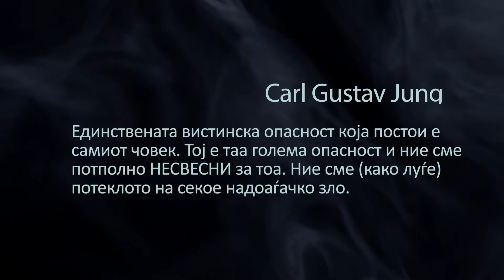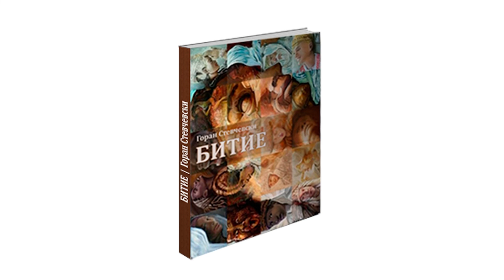VIZIJA STRAHA – Goran Stevcevski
Средња класа је уништена. Број сиромашних је у великом порасту. Прети глад. Што да се уради? Инерција рационалности каже: ИДИТЕ НА СЕЛО. Преселите се тамо. Обраѓујте земљу и спасите се. Људи безглаво купују земљу. Почињу да је обраѓују. Живе на чистом ваздуху, пију изворску воду. Што би Емир Кустурица рекао: Може нас спасити само ВРАЌАЊЕ НА КОРЕНЕ. Још једна флоскула УМОРНОГ УМЕТНИКА. Недостаје идеја. Суфлира се враќање на старо. РИГИДНА ВИЗИЈА. СТЕРИЛНА ВИЗИЈА. ПРЕДЛОГ МРТВЕ ДУШЕ. НЕДОСТАЈЕ ВИЗИЈА ПРОСПЕРИТЕТА.

The middle class is destroyed. The number of the poor is growing rapidly. Hunger threatens. What to do? The inertia of rationality says: GO TO THE VILLAGE. Move there. Cultivate the land and save yourself. People are headlong buying land. They start processing it. They live in clean air, they drink spring water. What would Emir Kusturica say: RETURN TO THE ROOTS. Another phrase of the TIRED ARTIST. The idea is missing. The return to the old is suggested. RIGID VISION. STERILE VISION. PROPOSAL TO A DEAD SOUL. A vision of prosperity is lacking.